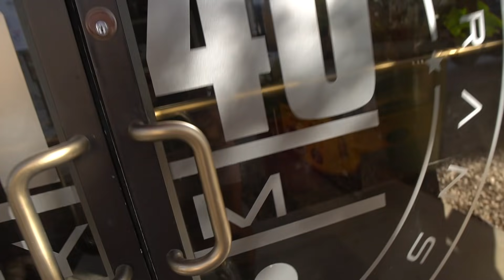THE KETO CUT | Ep.6 | I MADE A HUGE MISTAKE ON MY DIET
So as you guys know I have been in Orlando for the past five days and I have another two days planned here. But I made a huge mistake and what that mistake is that I didn’t book a hotel room with A proper kitchen like a big refrigerator, stove and microwave, so for the past five days I have just been eating dirty/lazy keto and it’s not the way I should be doing things especially on a strict cut! Our hotel room comes with a very small fridge but that’s it no microwave no stove no way to cook. I’ve been doing my best to stay on track but I won’t lie it has been an absolute struggle! So big lesson learned here people don’t go cheap like Goodybeats! If I would’ve spent the extra $30 to get a hotel room with a proper kitchen I would’ve ended up saving money in the long run because I would of been able to get groceries and cook all my meals instead I have to do lazy keto for every meal, every day for the next seven days...🤦🏻‍♂️

         THE WORKOUT
BPak triceps extensions - 4 x 15

Incline DB curls - 4 x 15 each

Overhead 1-arm triceps extensions - 4 x 15 each

1-arm cable curl - 4 x 15

DB lying extensions - 4 x 15

DB Hammer Curl - 4 x 15 each

EZ bar reverse curl - 4 x 15

20 push-ups to hit 500 total reps